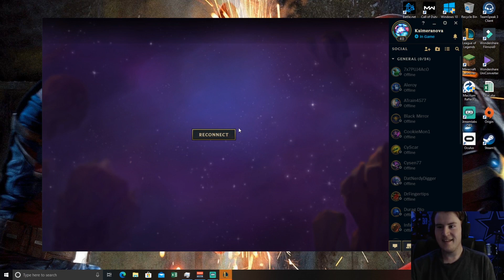3-STAR VAYNE CARRY?!?! UNDEFEATED - 100 HEALTH FINISH?!?! :: TFT :: Teamfight Tactics Set 3.5 :: LoL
Can Vayne carry us to victory in this possible undefeated 100 health finish?!